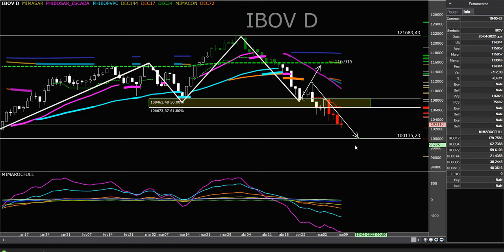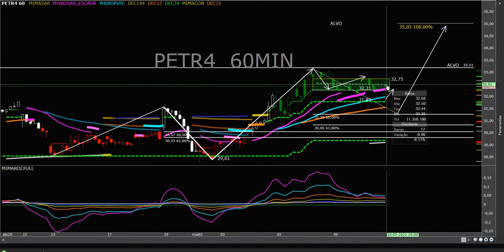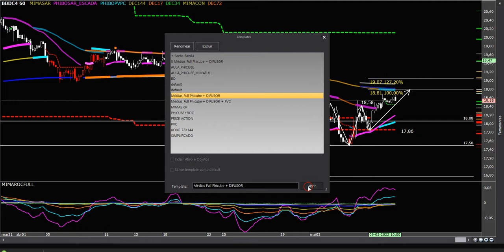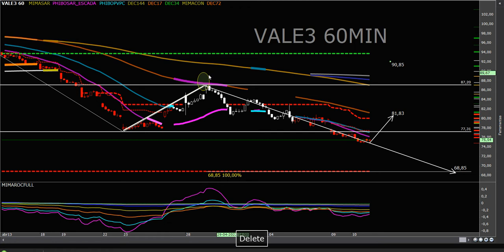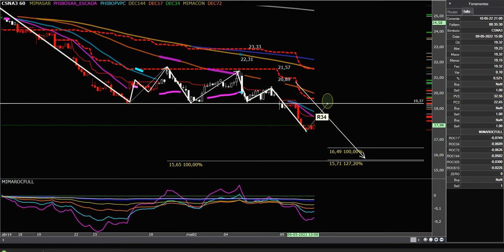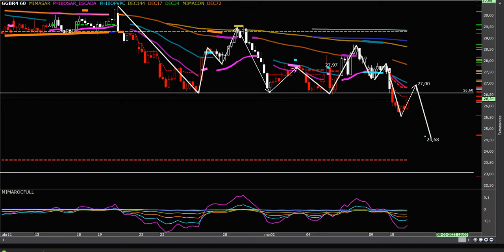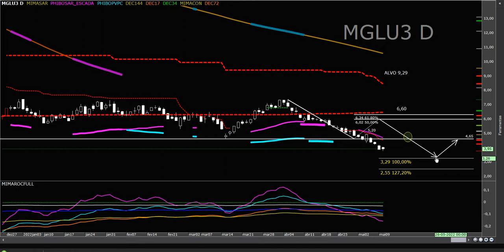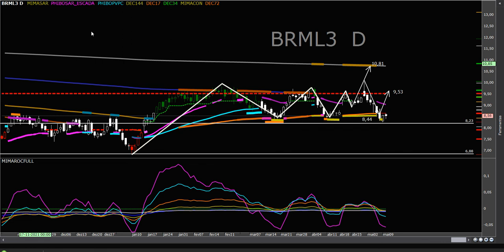FECHAMENTO NO ALVO 10 05 22